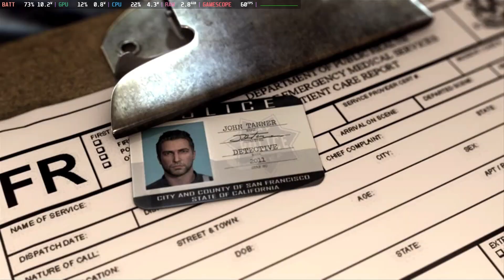Driver San Francisco (2011) Steam Deck Gameplay - No Commentary